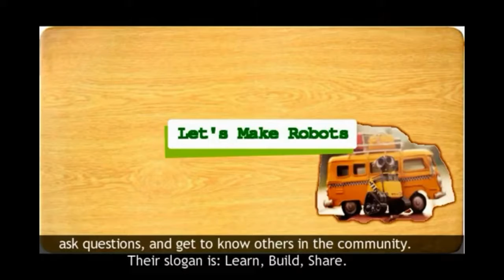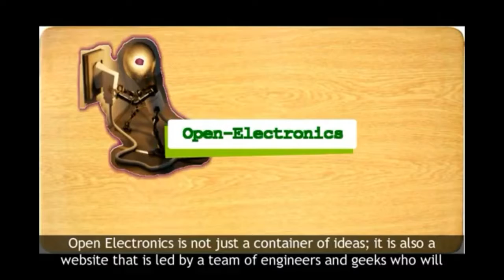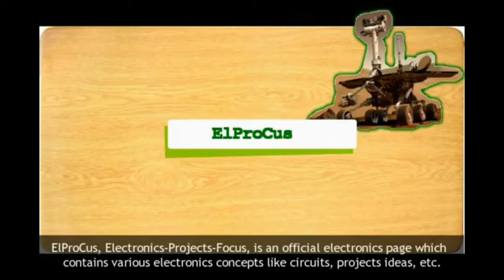TOP 10 WEBSITES FOR ROBOTICS PROJECTS 2019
Top 10 Websites for Robotics Projects

1. Poppy Project

2. EZ Robot

3. Let's Make Robots

4. MakerPro

5. Makezine

6. Open-Electronics

7. DIY Projects

8. Circuit Digest

9. Elecrow

10. ElProCus

Tech and Repair DIY  does not assume any liability for the loss of any of the information contained in this video.  Due to factors beyond the control of Tech and Repair DIY, no information contained in this video shall create any express or implied warranty or guarantee of any particular result. All injury or international damage.
TECH and REPAIR DIY.

The videos I edit are to entertain the public and give them what they enjoy, I am allowed to adapt videos according to creative
commons.